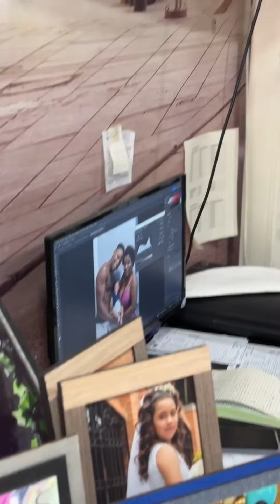Lahaiam nos tiene trasnochando muy duro 🥹 [ Deiby Ruiz ]